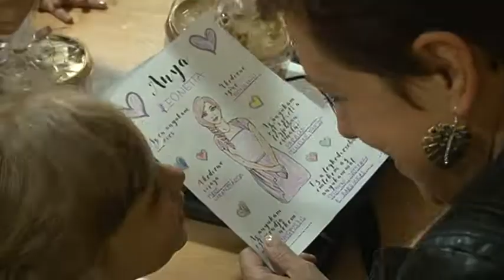Dan majki obeležen u Erlangu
U igraonici Erlang u Debeljači u petak 10. maja održan je program povodom Dana majki.